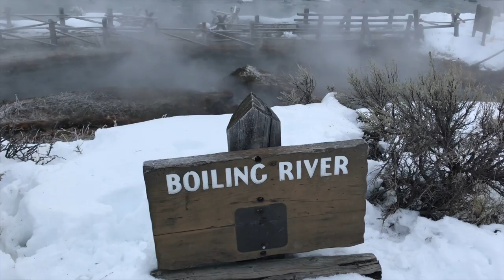a trip out west that I edited months too late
my dad has taught me the most about traveling unexpected places, so for fathers day I whipped together this short video from our spring break trip out west this year.

song: On the Road Again Willie Nelson
I do not claim to own  music used in this video